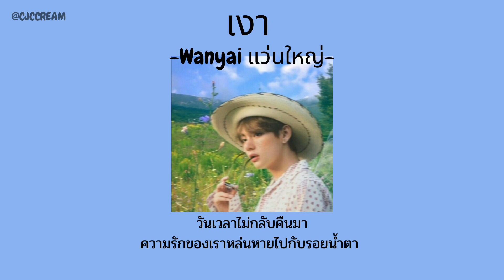🥀[เนื้อเพลง] เงา -Wanyaiแว่นใหญ่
ศิลปิน: แว่นใหญ่